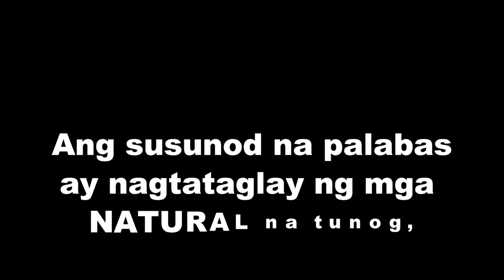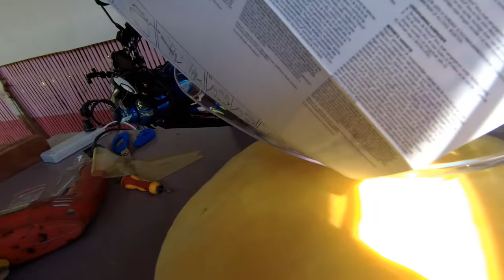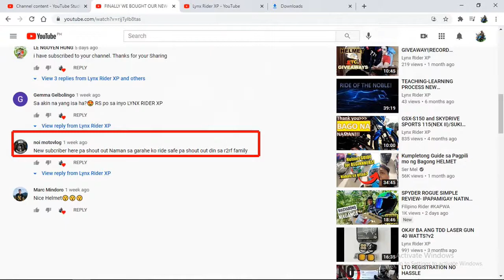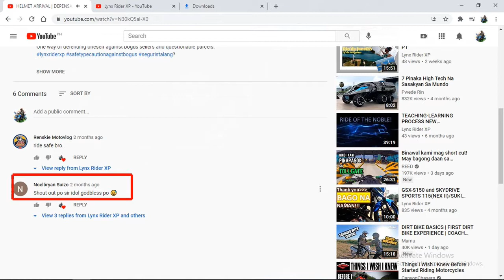DIY:HOW 2 MAKE A HOLE TO YOUR MOTORCYCLE HELMET VISOR|MAKING YOUR VISOR PINLOCK READY|FOG FREE VISOR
Making my new SPY PHOENIX+ NEO SERIES HELMET into a pinlock ready helmet. Sana po KaRide ay nakakatulong 'tong video!
BAGONG BAGO PA, BINUTAS NA, Spyder kaseh ba't ganun...

2) "Its fair use" No copyright is claimed and to the extent that material may appear to be infringed, I assert that such alleged infringement is permissible under Philippine copyright law. If you believe the material has been used in an unauthorized manner, please contact the poster.
3) This Video is not associated with any company or products mentioned in the video.
4) No intention to infringe photos or audio used in this video.

THANKS EVERYONE! TILL THE NEXT ONE.
ITS LYNX RIDER XP SIGNING OFF,

BUUHHHhhhhhhhhhBYEEEEEeeeehhhya!